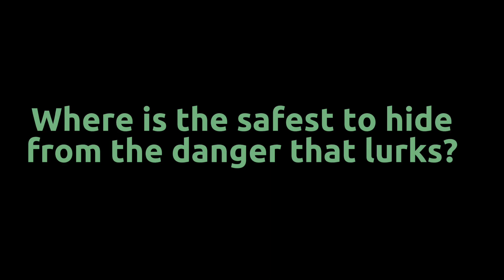Which way? Horror game trailer!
Which way is a puzzle horror game where you must determine the safest hallway to go through &
One way is dangerous and can get you caught by a entity
The other way is safe but can require a key or a lever
Will you play with a friend or more?